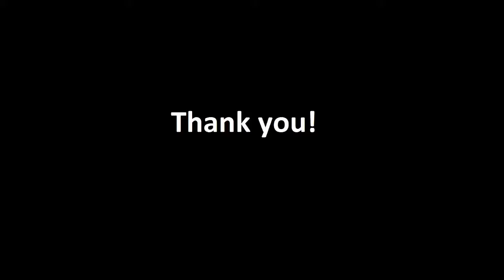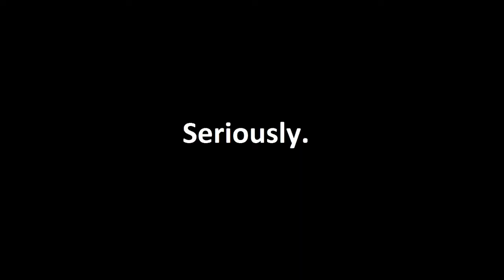Blooper Teaser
Please give me a week or two. I'll slow down on this one coz' I don't want to end up in an ambulance again.